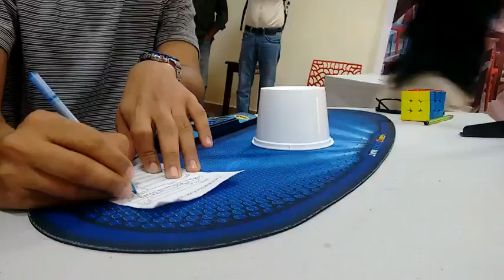Official Roux Carte 2017 #1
Yay!